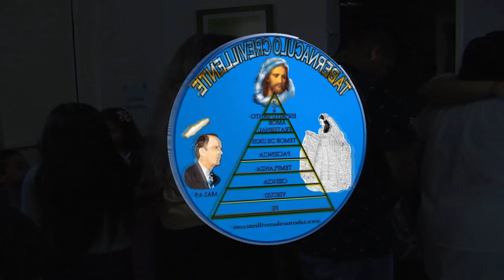Caminando Con Dios. Hno Ramón Rodriguez. 26/06/2016.